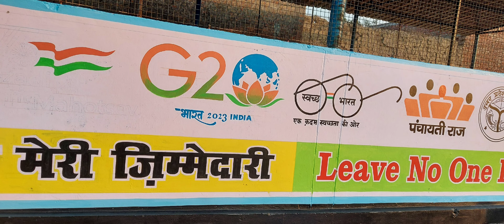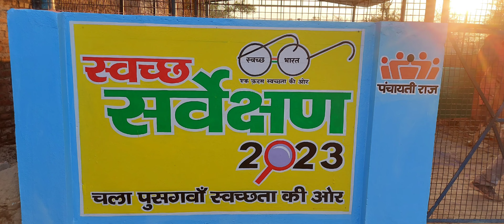RRC CENTER PAINTIG WORK